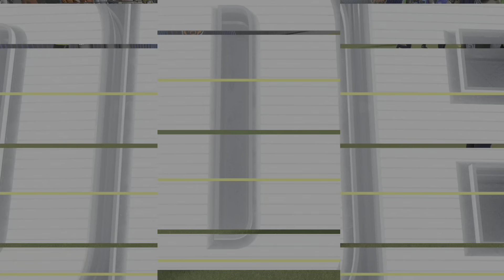Madden 24 Week 1 Simulation Green Bay Packers Vs Chicago Bears 4:25pm